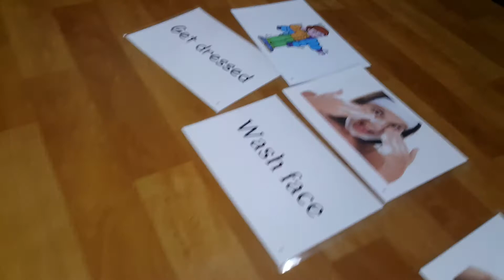Matching game - Vũ - Ms Jenny's baby class